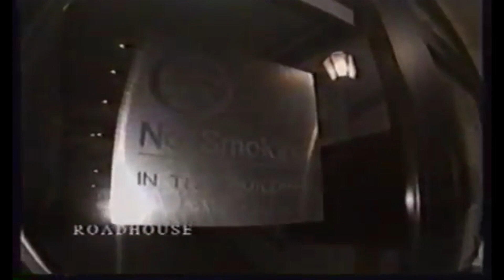Moments That Changed Blading Part 1 w/ Jon Julio & Miguel Ramos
Welcome to OFF THE CUFF Episode 1! While a global pandemic delayed our plans for us to travel to get guests on our live show, we're taking a break to talk with some of our past guests, Jon Julio and Miguel Ramos, about moments that changed skating as we know it. In this video, we discuss the early era and in part 2 we'll talk about modern-day blading.